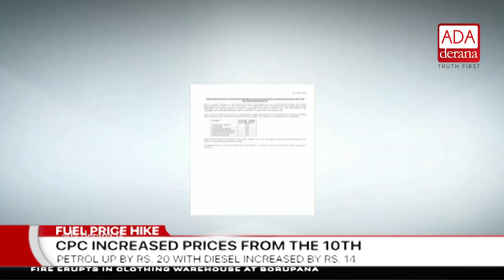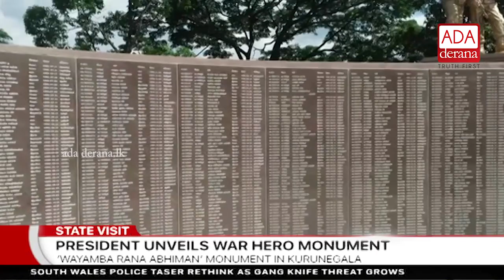Ada Derana First At 9.00 - English News - 12.05.2018